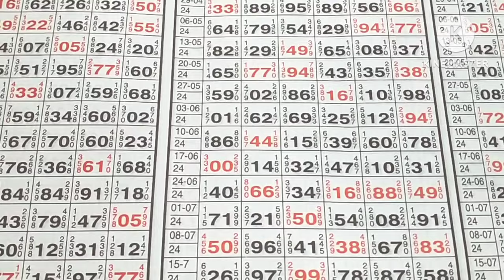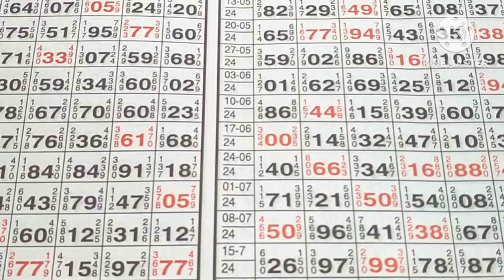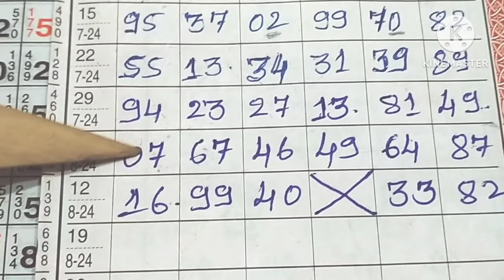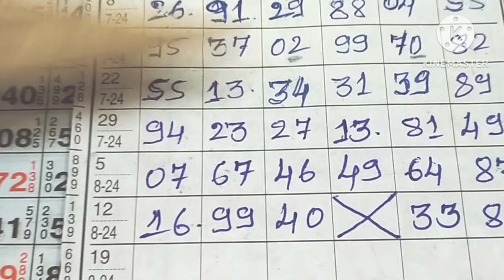कल्याण बाज़ार ll सोमवार ll 19/08/2024 ll Monday ll